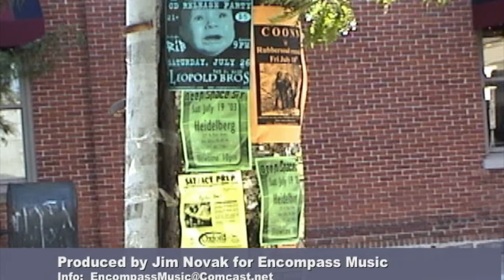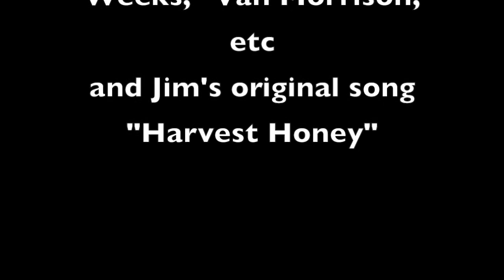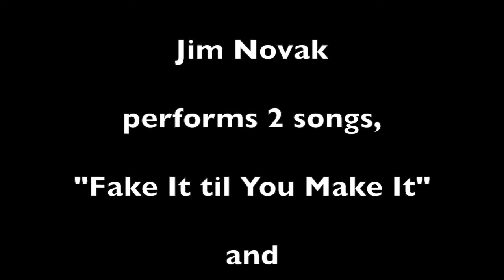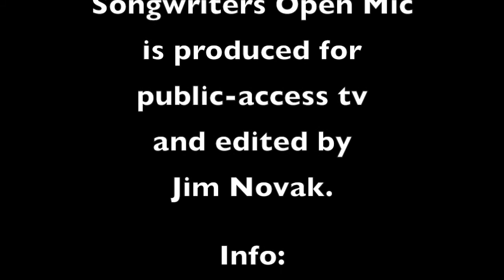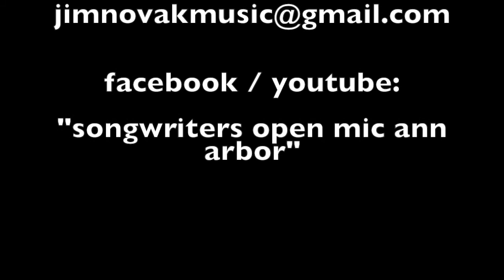Songwriters Open Mic Ann Arbor 1090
1090 Songwriters Open Mic Ann Arbor.  Performers:  Jim Eddy gives an extended intro about his favorite record albums, and plays an original song "Haunted Honey."  Then, Jim Novak plays two:  "Fake It Til You Make It" and "Fireplace Flames."  And Paul Epstein plays "Life's Too Short."  “Songwriters Open Mic Ann Arbor” is produced and edited by Michigan-based musician Jim Novak . All songs are originals, performed by their composers, in an acoustic setting.  These live recordings feature a wide variety of talented songwriters playing their songs and talking about their creative process.  Additional details and updates are on the facebook page for “songwriters open mic ann arbor. “ Each thirty-minute program comes from a weekly tv series on public-access tv, beginning in 1996 on Ann Arbor’s Community Television Network.  Songwriters Open Mic  has been broadcast for over 1000 weekly episodes.  On this Channel, each week Jim will post one new episode and one episode from the recent past, so there will be about an hour of new acoustic music (folk, pop, roots, Americana, indie) posted here weekly for your listening pleasure.